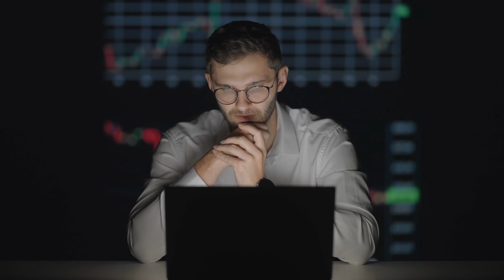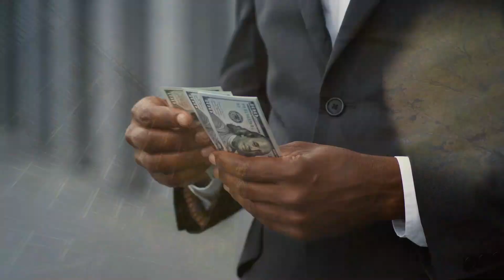How to Bounce Back from Financial Shock: Insider Tips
Recover from financial setbacks with Simply Money! 💪 In this video, we share insider tips on bouncing back from unexpected financial shocks and regaining control of your finances. 📈 Learn from our expert advice, tailored to your unique financial situation, and build resilience for a brighter financial future. 🔥

Welcome to Simply Money Channel, your ultimate destination for mastering the art of personal finance, investing, and achieving financial freedom. Our channel is dedicated to providing you with expert insights, actionable strategies, and invaluable financial education that will empower you to take control of your financial journey.

At Simply Money, we understand that investing wisely is a critical component of securing your financial future. Whether you're an experienced investor or just starting, our content covers a range of topics, from analyzing the stock market and discovering the best stocks to buy now, to exploring dividend investing and uncovering the top dividend stocks that can supercharge your portfolio.

Join us for engaging discussions on dividend stocks and dividend investing, as well as insights into popular investment options like SCHD. Our commitment to financial education ensures that you have the knowledge to make informed investment choices that align with your goals.

But investing is just one piece of the puzzle. We recognize that effective budgeting is the foundation of financial success. Join us for enlightening budget-with-me sessions, where we guide you through real-world scenarios and provide practical budgeting tips. We'll also recommend the best budgeting apps to streamline your money management and help you stay on track.

Planning for retirement? Our comprehensive guides to retirement planning offer invaluable advice to help you navigate this crucial phase of your financial journey. Our financial expertise is inspired by respected figures like Dave Ramsey, and we're committed to helping you achieve debt-free living and financial independence.

Stay up to date on the latest financial trends and insights as we delve into topics such as interest rates, the economy, and how to make money online. Whether you're exploring investment opportunities, retirement planning, or seeking general financial advice, we're here to provide the guidance you need.

Join the Simply Money community and embark on a transformative journey toward financial empowerment. to unlock a wealth of resources and insights that will guide you toward a brighter financial future.